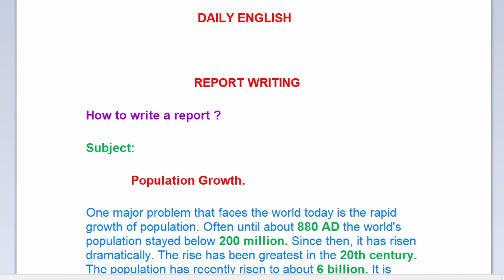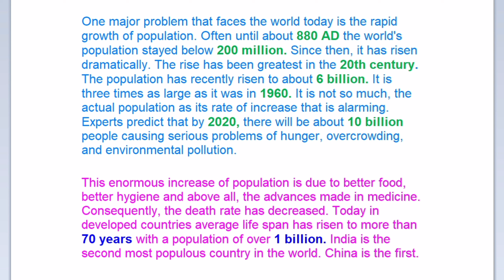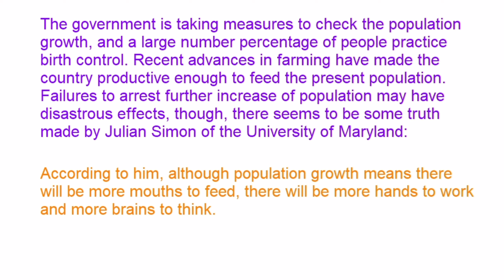Daily English | A Short Report On Population Growth | Improve your English.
Daily English
A Short Report On Population Growth Improve your English.